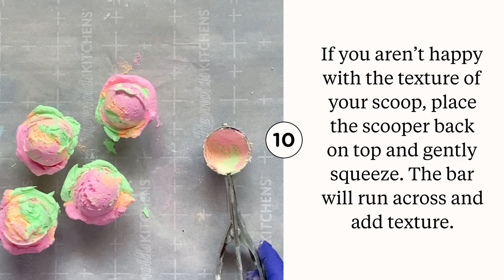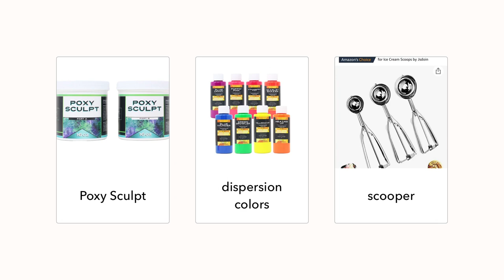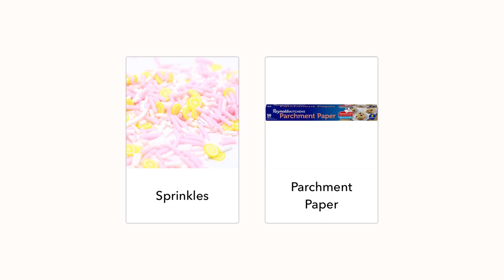Ice Cream Scoop Tutorial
Want to add some flair to your phone?

In this video I show you how to create ice cream scoop phone grips using Poxy Sculpt from Counter Culture DIY.

Counter Culture DIY (enjoy $10 off $40 or more w/code: mdleonard)

Parchment Paper Target/Walmart
Cookie Scoop (I use the small scoop for these)